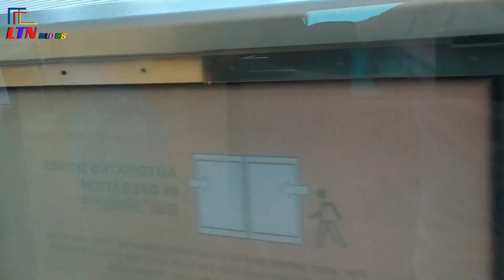Singapore Sky Train Vivo City to Sentosa LTN Blogs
Hello Friends,
This video show you Vivo city to Sentosa Sky train travel and Singapore resort world sentosa.